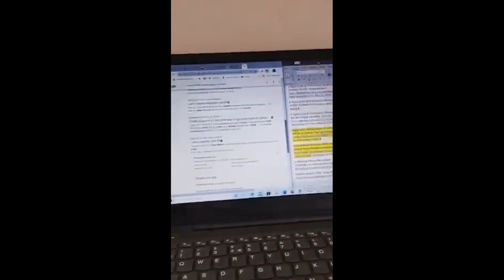PENBLWYDD HAPUS MARI!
HAPPY BIRTHDAY MARI!